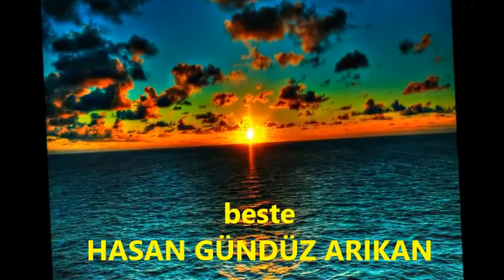SABRET Kİ HER ŞEY GÖNLÜNCE OLSUN şiir MEVLANA beste HASAN GÜNDÜZ ARIKAN